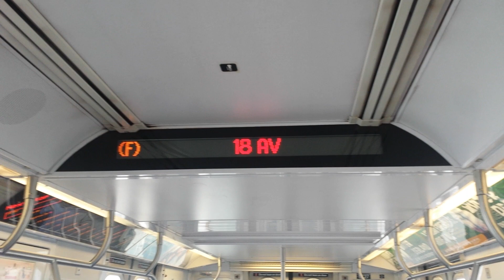MTA NYC Subway: R160 (F) Train Culver Line Construction Announcement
Here we have the Manhattan Bound F train announcements bypassing various stations on the Culver Line due to construction until the Early 2018.